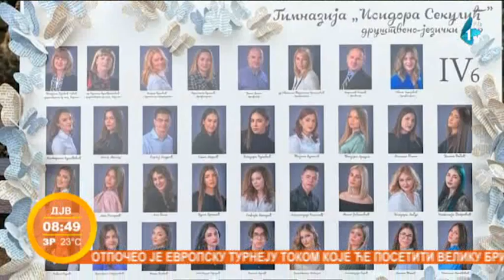Takmičenje za najlepši maturski pano u Novom Sadu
Tradicionalno i ove godine svi stanovnici i posetioci Novog Sada imaće priliku da u samom centru grada vide maturske panoe.  Na ovogodišnjem takmičenju za najlepši maturski pano, prijavile su se 33 škole, a učenici su se trudili da iskažu svoju kreativnost i maštu, ali i duh srednjoškoslih po mnogima, najlepših dana.